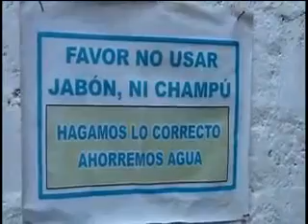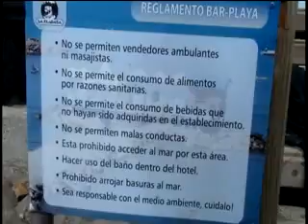DE MAÑANA CON EL GALAN PASEO A TOLU